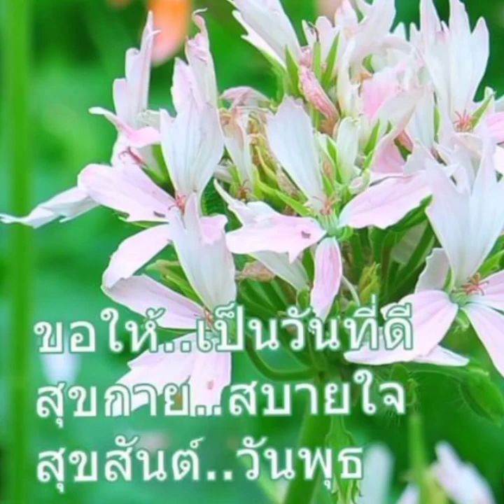แต่งแล้ว บอก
เพื่อความบันเทิงและระลึกถึง ไม่มีเจตนา ละเมิดลิขสิทธิ์ ขอบคุณมากครับ